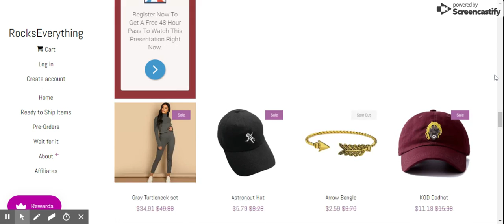Rocks Everything | Shopify Website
Shopify Website

Get Your Professionally Built Custom Website Today! Visit Us At StudioKwebdesign.com To View Our MANY Options To Get You Online.

Below You Will Find Everything You Need To Run A Successful Online Business
►RESOURCES GODADDY◄